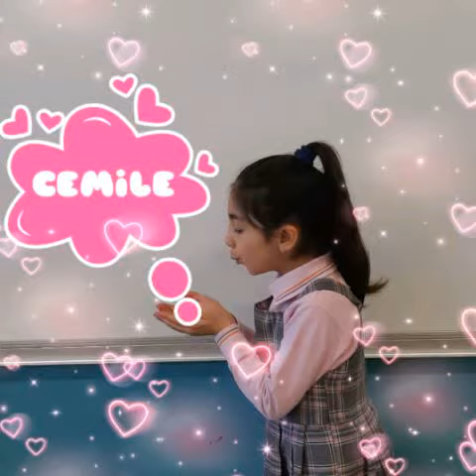Mithatpaşa ilkokulu 1-F Sınıfı Anneler Günü Etkinliği Hazırlayan Meryem B.İBİŞ İstanbul Türkiye 2020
Meryem B. İBİŞ kişisinden video